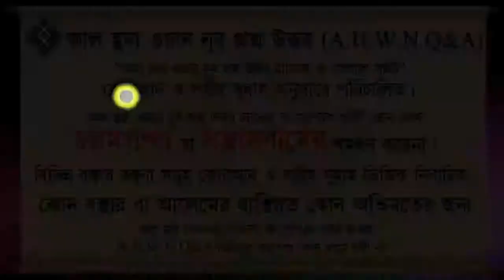অপবিত্র অবস্থায় নারী পুরুষ কি কুরআন পাঠ করতে পারবে ᴴᴰ┇শায়খ মাহবুবুর রহমান বুখারী মাদানী